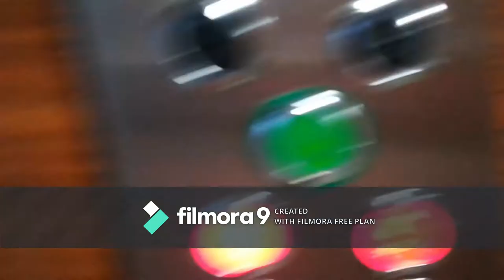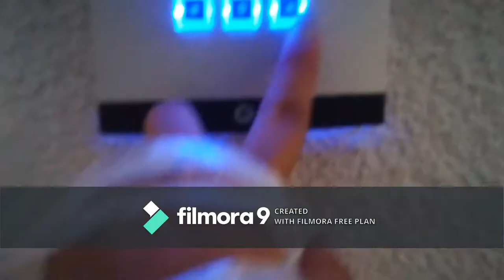1 GÜNLÜK VLOG(çarşı ve düğün)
arkadaşlar çarşda çok çekemedim kusura bakmayın,hiçbirşey almadığım içinde çekemedim:(